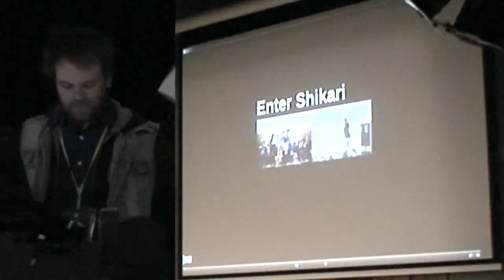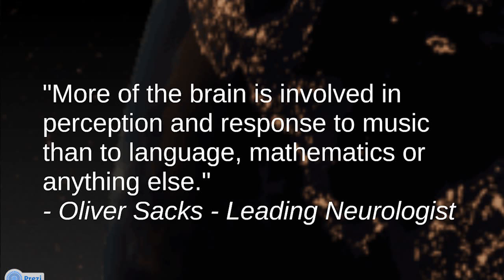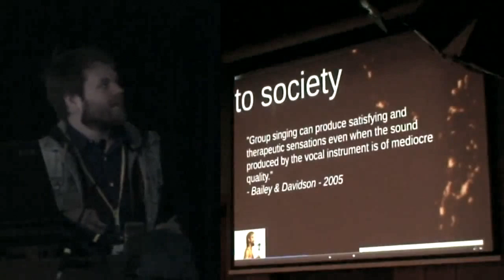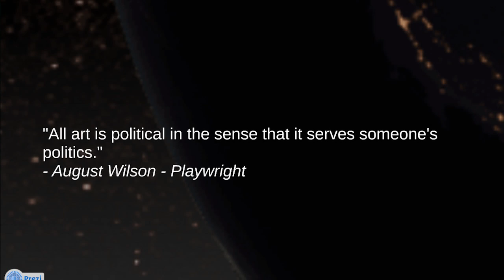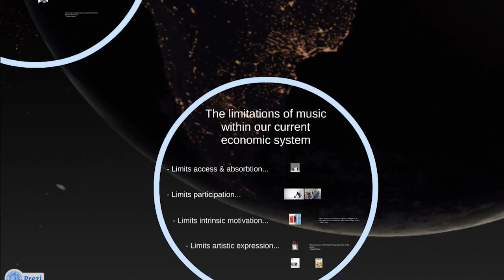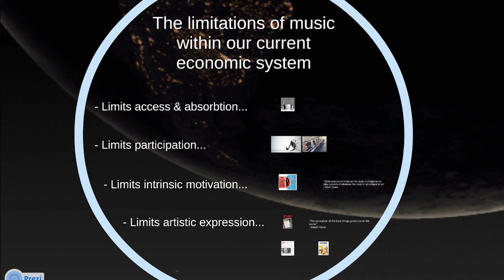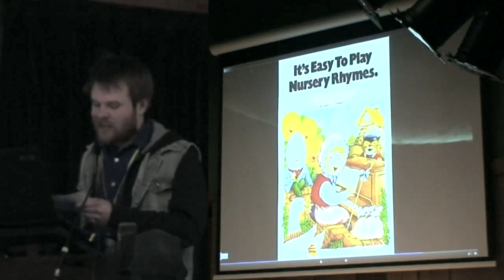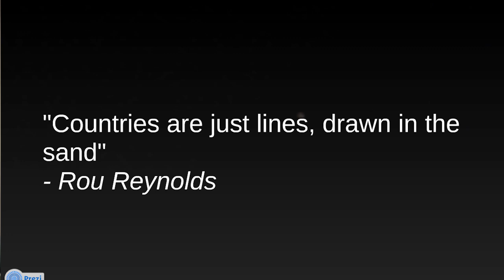Z-DAY 2014 | Rou Reynolds | Music's Social Value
Defending Music's Social Value: Fighting The Systematic Muting Of Our Most Powerful Artform.

A talk for the Zeitgeist Movement's 'Z-day' 2014 in London.